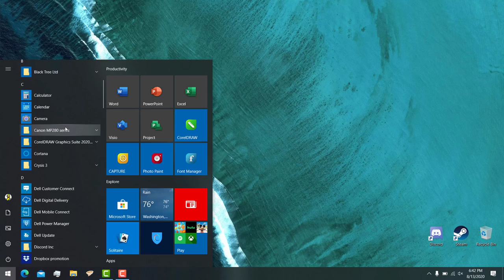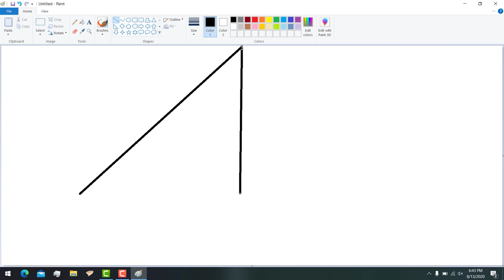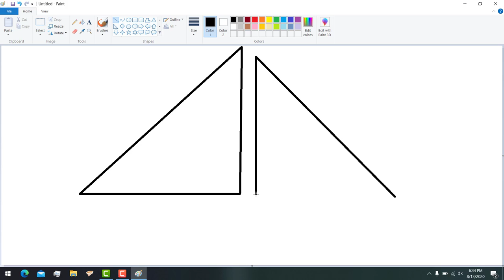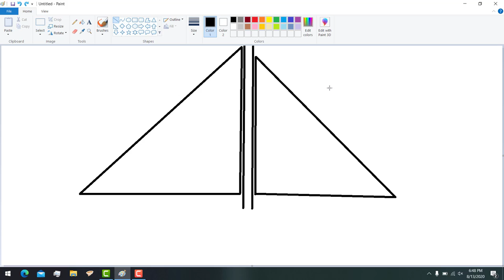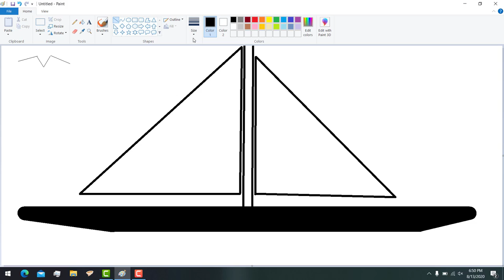PAINT LINE TOOL - WEEK 4 ICT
stop blowing holes in my ship!